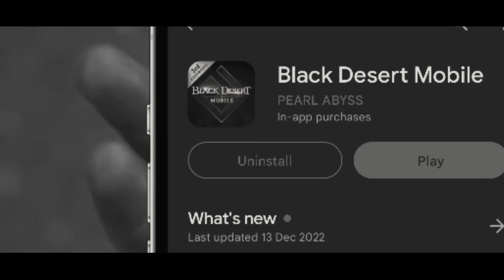Is This The End? - Black Desert Mobile Black Sun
black desert
bdm
black sun
mmorpg
mobile game
mobile games
memes
meme
gaming meme
gaming
mobile mmorpg
warrior
Valkyrie
archmage
berserker
gladiator
lancer
paladin
lahn
primrose
lotus
Musa
blade master
warlord
drakania
Solaris
maegu
woosa
crimson lily
kunoichi
sura
titan
destroyer
void knight
dark knight
phantasma
lupa
tamer
spiritwalker
raven
reaper
striker
Grandmaster
yacha
mystic
Zayed
hashashin
igneous
wizard
sage
shai
archer
fletcher
nova
eclipse
ranger
huntress
windwalker